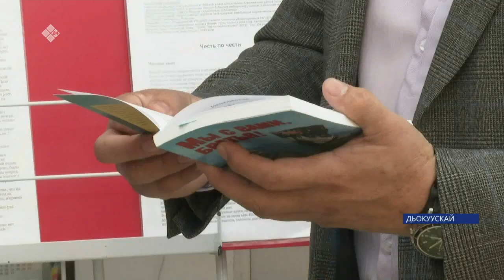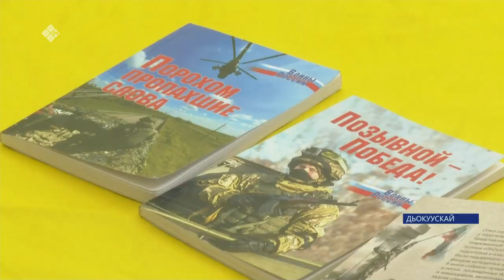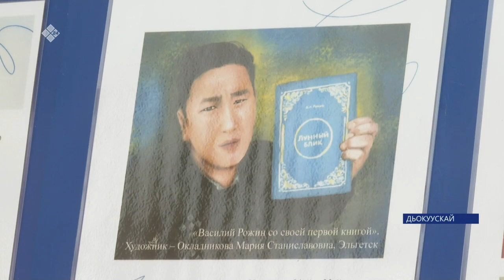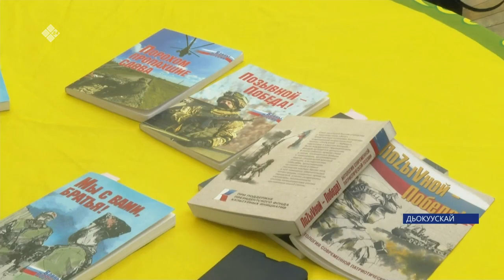СВО-ҕа үлэлээбит хирург-быраас, суруйааччы Анатолий Слепцову кытта көрүстүлэр (10.05.23)